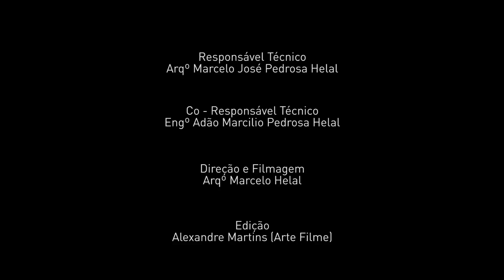YOUTUBE PALACETE GENTIL BRAGA - Trailer da obra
Obra de Restauração e Requalificação  do PALACETE GENTIL BRAGA.